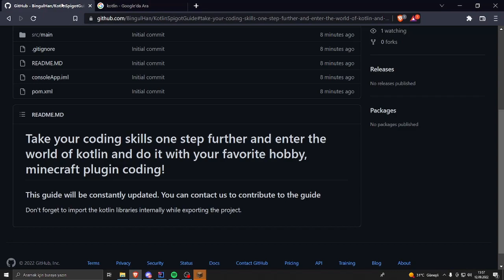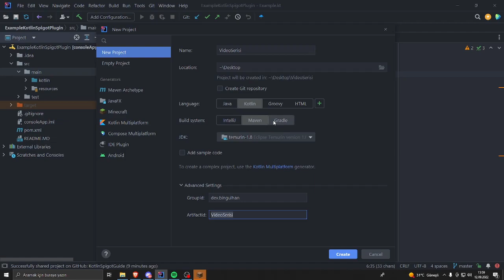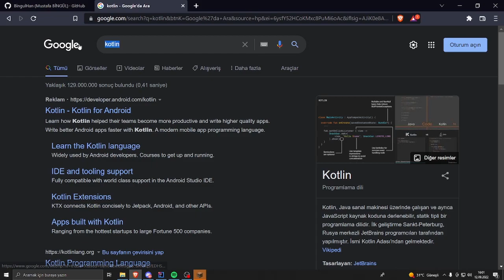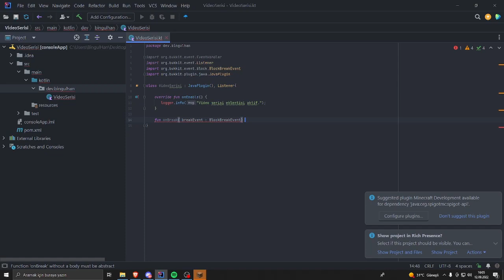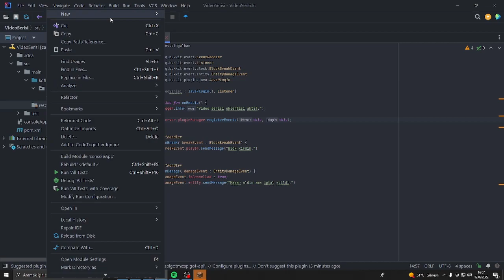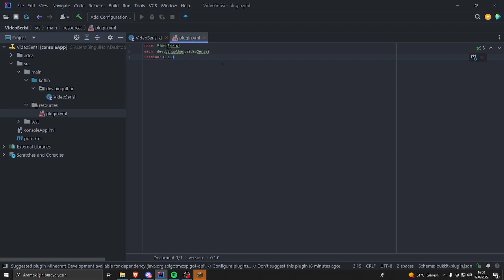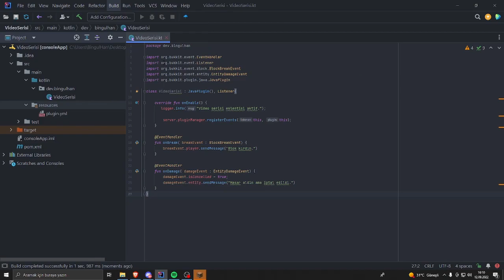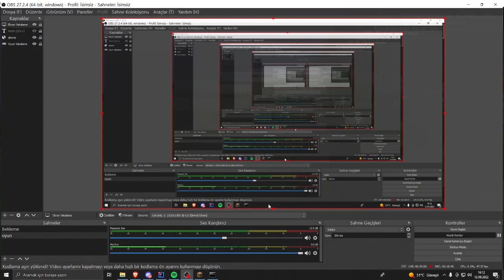PLUGIN KODLAMAYA SIFIRDAN BAŞLANGIÇ! | minecraft plugin kodlama (Kotlin #1)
PLUGİN KODLAMAYA SIFIRDAN BAŞLANGIÇ! | minecraft plugin kodlama (Kotlin #1)

minecraft plugin kodlama 4. sınıf,
minecraft plugin kodlama 5. sınıf,
minecraft plugin kodlama 6. sınıf,
minecraft plugin kodlama 7. sınıf,
minecraft plugin kodlama 7.1,
minecraft plugin kodlama 8.sınıf,
minecraft plugin kodlama 9. sınıf